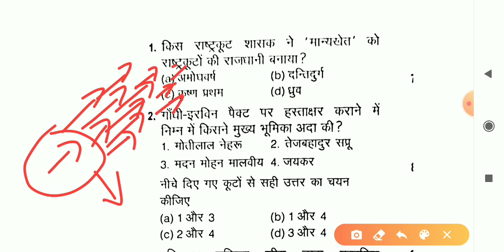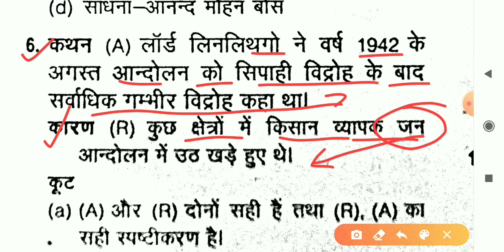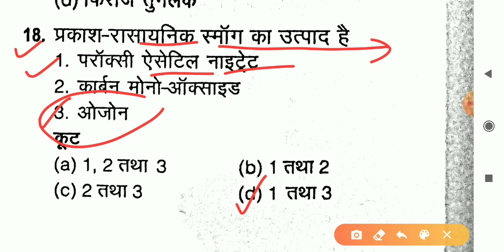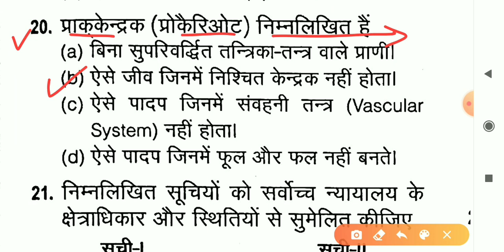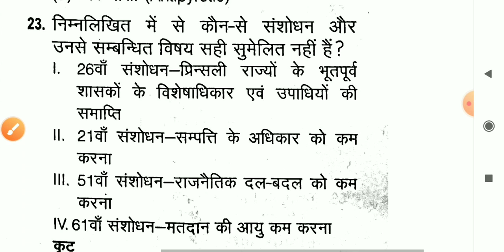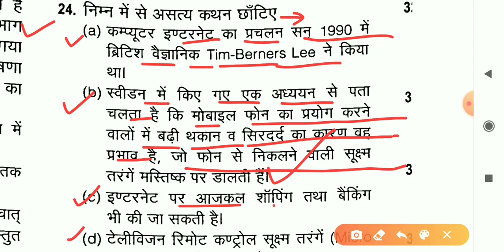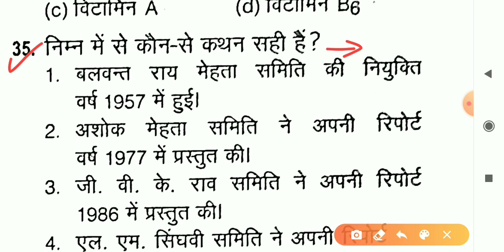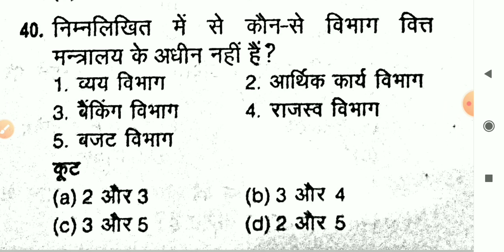खंड शिक्षा अधिकारी UPPSC BEO Mock Test (टॉप-50 प्रश्नोत्तरी) Khand Shiksha Adhikari Gk BEO Gk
Khand Shiksha Adhikari Mock test.
Uppsc BEO Mock Test.